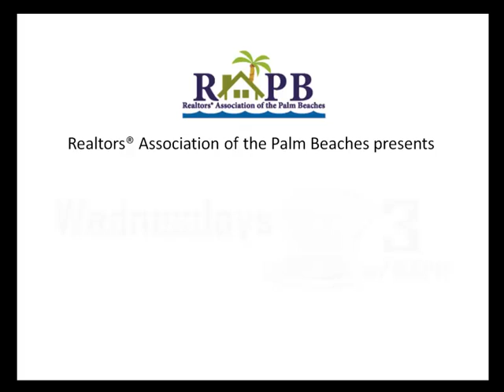Wed@3: How to Use the Media to Position Yourself as an Expert & Attract New Clients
Corey Saban, president of CS Media Works and news broadcaster of 15 years provides successful media and public speaking strategies Realtors can use.
• Find out who the key contact is when trying to connect with the media
• Tips to remember when being interviewed
• How to convey your message with both body and mind